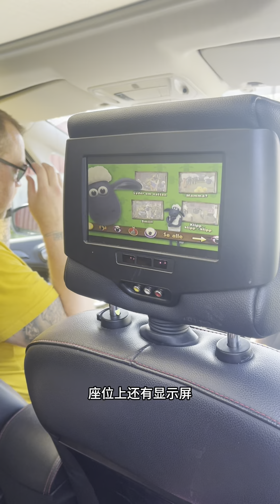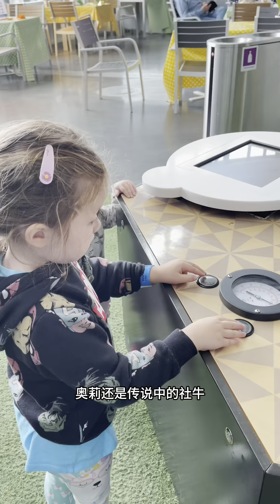我们买新车了，带孩子们去科技城玩